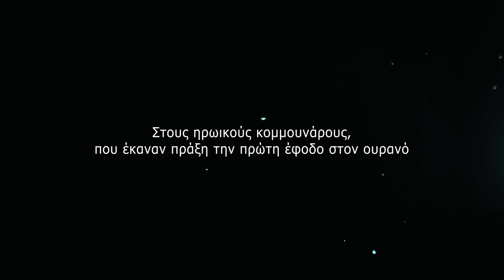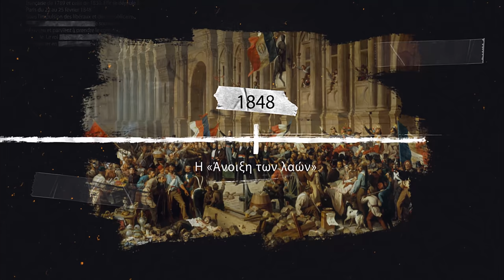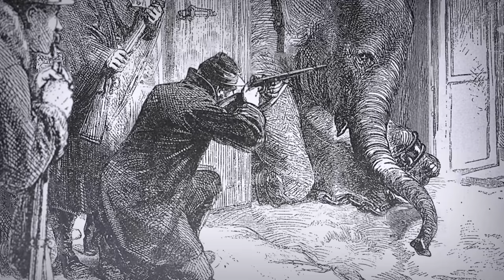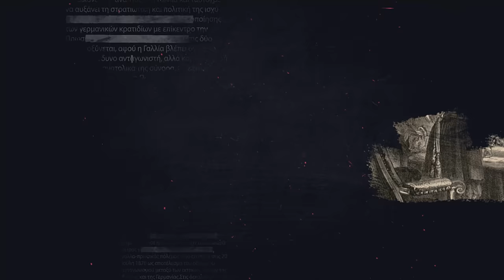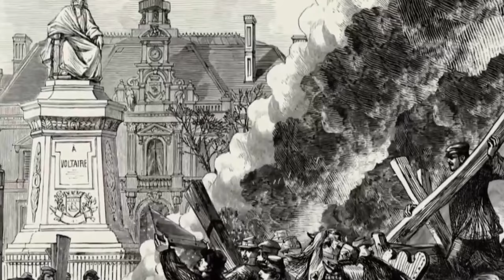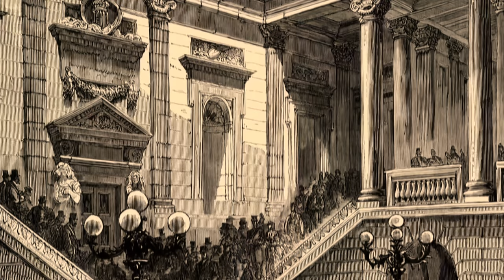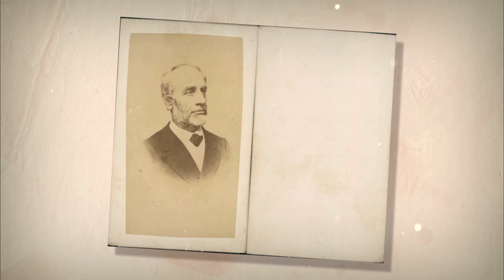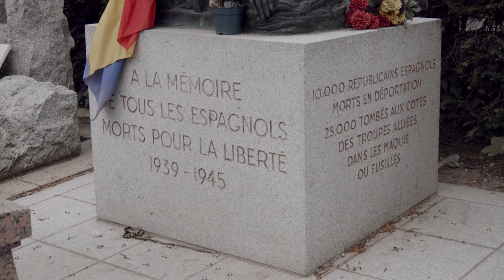72 μέρες... | Παρισινή Κομμούνα - ο προάγγελος της νέας κοινωνίας | Ντοκιμαντέρ της ΚΝΕ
72 μέρες... Τόσο άντεξε η πρώτη προσπάθεια της εργατικής τάξης να απαλλαγεί από τους εκμεταλλευτές της. Η προσπάθεια «να καταργήσει εκείνη την ταξική ιδιοκτησία που την εργασία των πολλών τη μετέτρεπε σε πλούτο των λίγων», όπως έγραφε χαρακτηριστικά ο Καρλ Μαρξ για την Παρισινή Κομμούνα.
Βρισκόμαστε στο Παρίσι του 1871 και τριγυρνάμε στα λιθόστρωτα σοκάκια του, διασχίζουμε τις ιστορικές γέφυρες και λεωφόρους του... Από το Παλάτι του Κεραμεικού και το “Cafe De La Regence” μέχρι τη Μονμάρτη και το “Hotel De Ville” ξεδιπλώνεται μπροστά μας ολόκληρη η ιστορία της Παρισινής Κομμούνας, η ιστορία των ηρωικών κομμουνάρων που πραγματοποίησαν την πρώτη έφοδο στον ουρανό...
Με αφορμή τη συμπλήρωση 150 χρόνων από την Παρισινή Κομμούνα, η Επιτροπή Προπαγάνδας του ΚΣ της ΚΝΕ δημιούργησε ένα ντοκιμαντέρ, αφιερωμένο στους κομμουνάρους του Παρισιού, στην πρώτη προσπάθεια στην ιστορία της ανθρωπότητας η εξουσία να περάσει στα χέρια του προλεταριάτου, προσφέροντας πολύτιμα διδάγματα για την επόμενη, τη Μεγάλη Οκτωβριανή Επανάσταση, αλλά και για την επαναστατική πάλη σήμερα.
Γιατί όμως κάποιος να μάθει για κάτι που έγινε 150 χρόνια πριν; Ο Ένγκελς έχει δώσει τη δική του απάντηση: «Ε, λοιπόν, κύριοι, θέλετε να μάθετε τι λογής είναι αυτή δικτατορία του προλεταριάτου; Κοιτάχτε την Παρισινή Κομμούνα»...

Παρουσιάζει ο Μάνθος Ψυρράκης, μέλος του ΚΣ της ΚΝΕ
Συμμετέχουν οι:
➡Αλέκα Παπαρήγα, μέλος της ΚΕ του ΚΚΕ
➡Μάκης Παπαδόπουλος, μέλος του ΠΓ της ΚΕ του ΚΚΕ
➡Λουκάς Αναστασόπουλος, μέλος της ΚΕ του ΚΚΕ
➡Κωνσταντίνα Τσιουπρά, μέλος του Γραφείου του ΚΣ της ΚΝΕ
➡Έλενα Μποτζιολή, μέλος του Γραφείου του ΚΣ της ΚΝΕ

Διεύθυνση φωτογραφίας-μοντάζ-color grading: Σέργιος Κολισικάς
Animation-motion graphics: Ευτυχία Κονδύλη
Σύνθεση πρωτότυπης μουσικής: Δημήτρης Ανδρονιάδης
Κάμερα: Σέργιος Κολισικάς, Γιάννης Μαρούδας
Ηχογράφηση-σπικάζ: Σωτήρης Γκέκας
Μίξη ήχου: Παύλος Χαρμπαλής

Τα γυρίσματα πραγματοποιήθηκαν στο Παρίσι, στο Στέκι Πολιτισμού & Νεανικής Δημιουργίας της ΚΝΕ και στις εκδόσεις "Σύγχρονη Εποχή".

72 days… that’s how long the first attempt of the working class to liberate itself from the exploiters lasted. The attempt to “abolish that class property which makes the labour of the many the wealth of the few”, as Karl Marx wrote on the Paris Commune.
We are in 1871 Paris, wandering its cobbled lanes, its historic bridges and avenues… From the Tuileries Palace and the “Café de la Régence” to Montmartre and the “Hôtel de Ville”, the whole history of the Paris Commune unfolds before us, the story of the heroic Communards, these Parisians, storming heaven for the first time...
On the occasion of the 150th anniversary of the Paris Commune, the Propaganda Committee of the CC of KNE has filmed a documentary dedicated to the Parisian Communards, the proletariat’s first attempt at seizing power for the first time in the history of humankind, thus offering valuable lessons for the next attempt, the Great October Revolution, and also for the revolutionary struggle today.
But why should one want to learn about something that happened 150 years ago? Engels has given his own response: “Well and good, gentlemen, do you want to know what this dictatorship of proletariat looks like? Look at the Paris Commune”...
Presented by Manthos Psirrakis, member of the CC of KNE.
The following participate:
➡ Aleka Papariga, member of the CC of the KKE
➡ Makis Papadopoulos, member of the Political Bureau of the CC of the KKE
➡ Loukas Anastasopoulos, member of the CC of the KKE
➡ Konstantina Tsioupra, member of the Bureau of the CC of KNE
➡ Elena Mpotzioli, member of the Bureau of the CC of KNE
Cinematographer-film editing-colour grading: Sergios Kolisikas
Animation-motion graphics: Eytychia Kondyli
Film score: Dimitris Androniadis
Camera operator: Sergios Kolisikas, Giannis Maroudas
Sound recording and voice-over: Sotiris Gekas
Audio mixing: Pavlos Harbalis

Filming took place in Paris, at the Cultural Centre of KNE, and at the “Synchroni Epohi” publications bookstore.